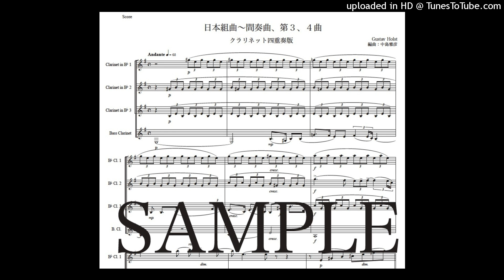ホルスト「日本組曲〜間奏曲、第3,4曲」クラリネット四重奏版（編曲：中島雅彦）